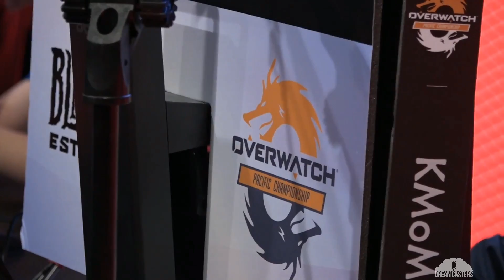[TH] Overwatch Pacific Championship Season 2 | Week 4 Day 2 | ahq -vs- FW